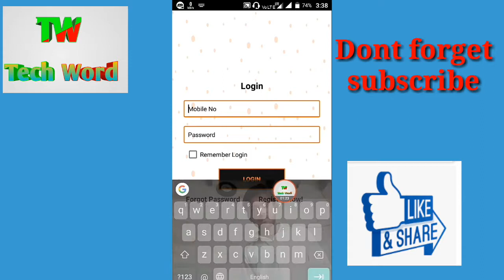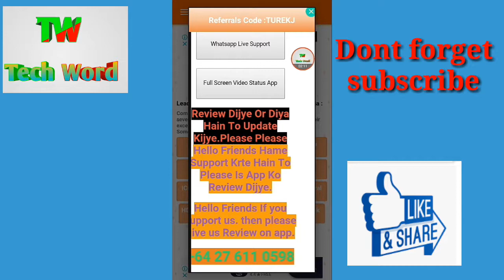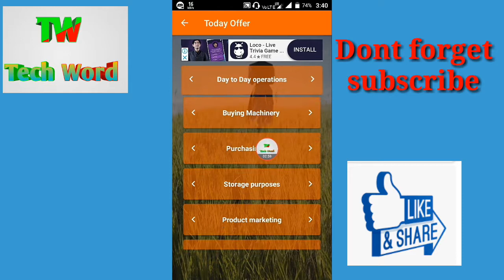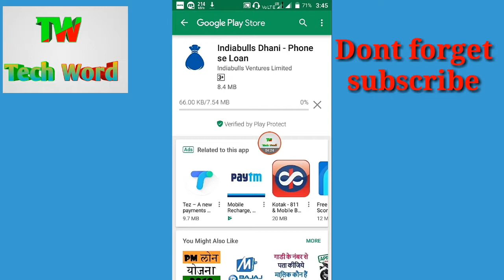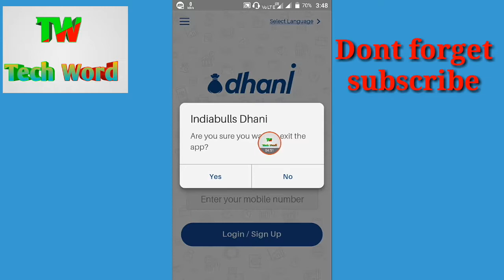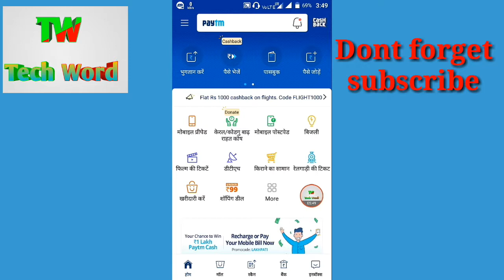Delay add 7Rs free Paytm cash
Hi friend
आप इस चैनल पर प्रतिदिन टेक्निकल से सम्भन्धित विडियो उपलोड

इस एप्लिकेशन से आप रोज 7 रुपए आसानी से paytm में भेज
सकते हैं यह एप्लिकेशन long time तक पेमेंट देगी